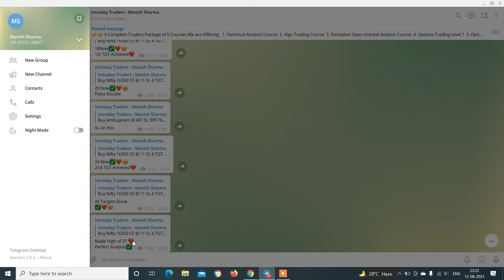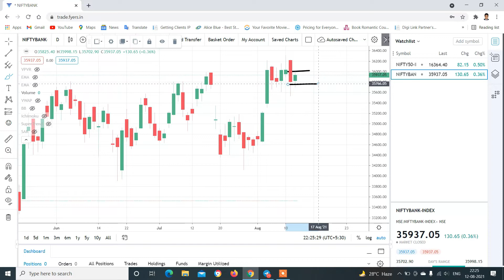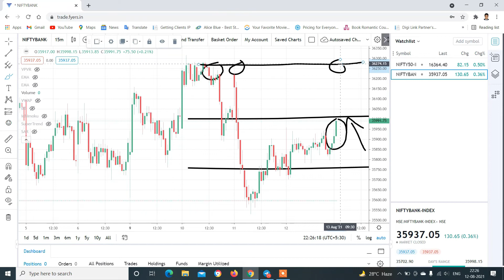Nifty & Banknifty Analysis with logic for 13-Aug by Manish Sharma